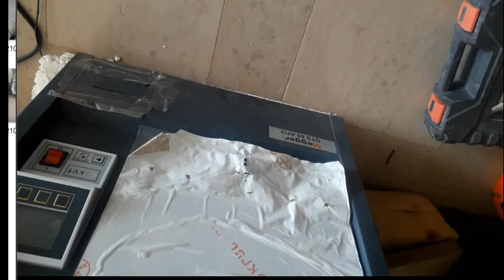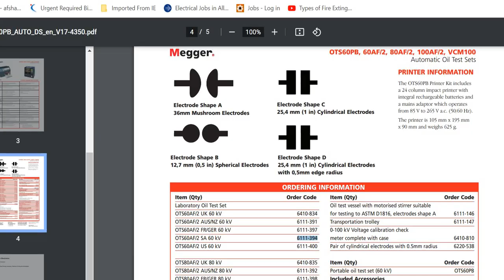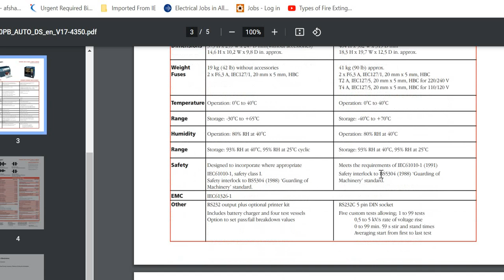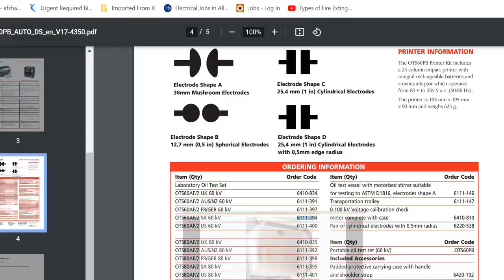Megger testing procedure | How to use digital megger | Transformer Oil Testing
More Videos on Transformer